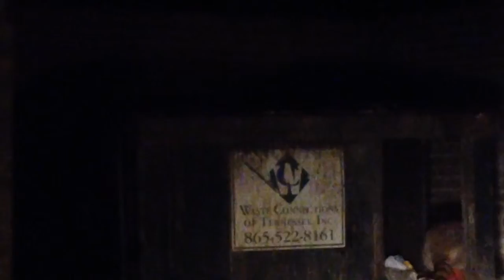Mrs. Rhonda Racoon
Mrs. Rhonda Racoon I think, eating an 11pm snack at the Windrush Apartments dumpster restaurant. She could possibly be eating spaghetti and meatballs but not positive.